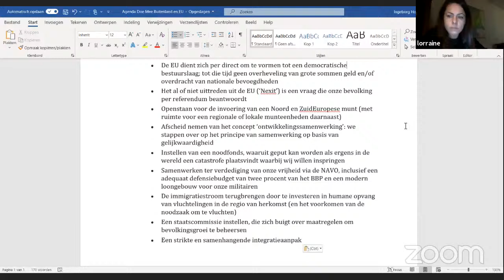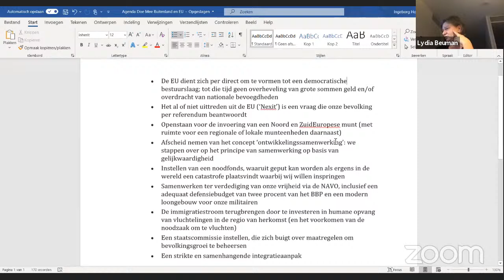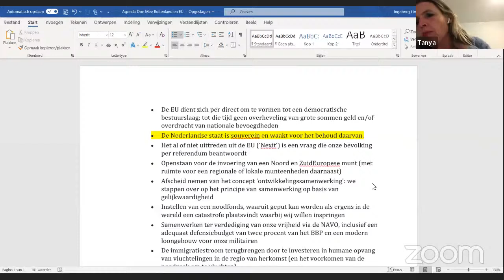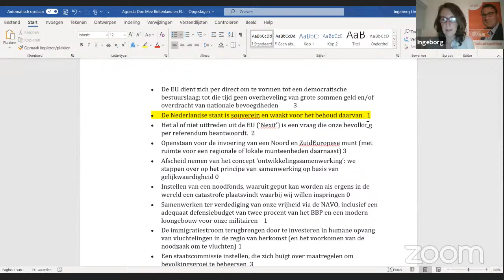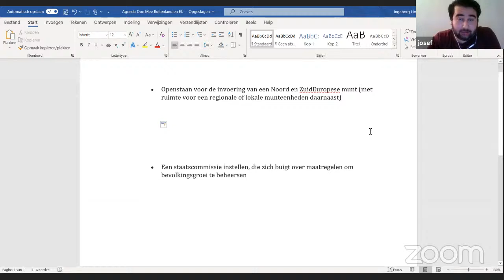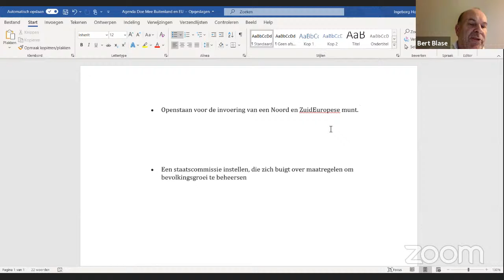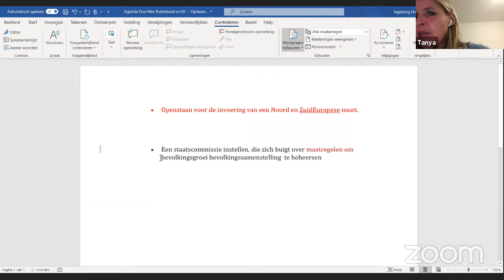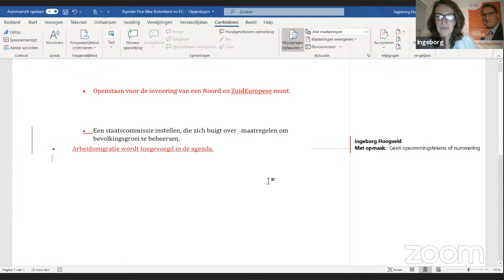Buitenland en EU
Dit gesprek gaat over mogelijke verbeteringen of aanvullingen op het thema  ‘Buitenland en EU’ uit de concept Agenda van Code Oranje.  In fase 2 worden de uitkomsten van de gesprekken uit fase 1 via een peiling in DoeMee aan iedereen voorgelegd. Dit gesprek wordt onder andere gevoerd met Code Oranje kandidaat Sébas Diekstra.